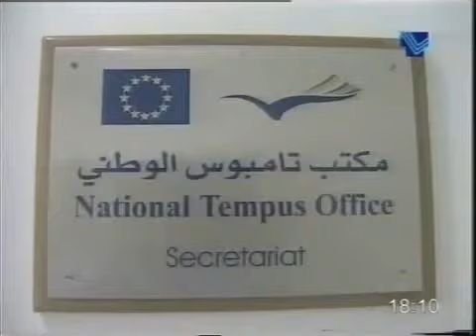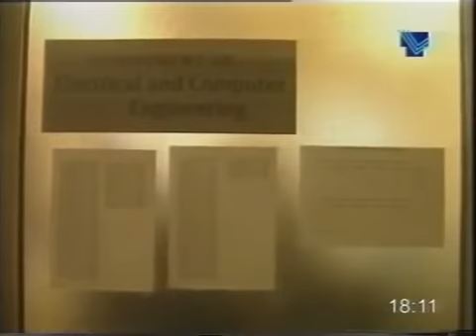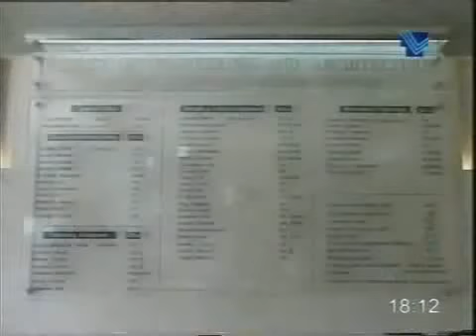Euromed News Magazine - Hiwar wa jiwar 2 -- Tempus seeks to modernise Lebanese education system